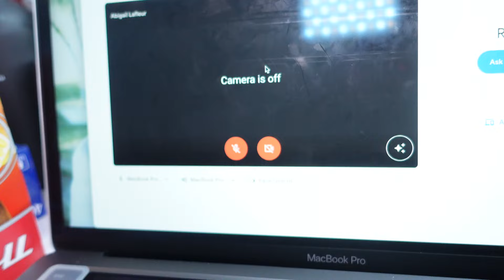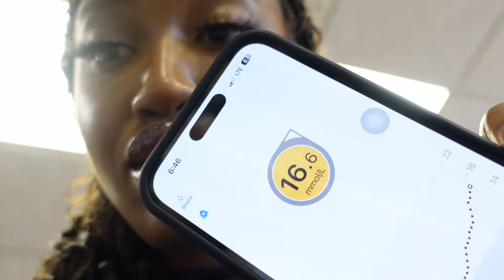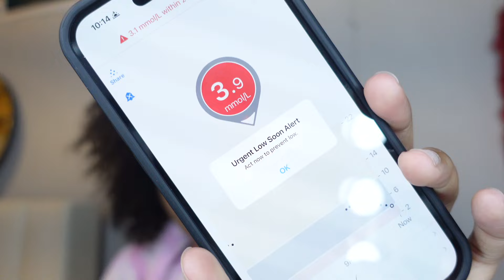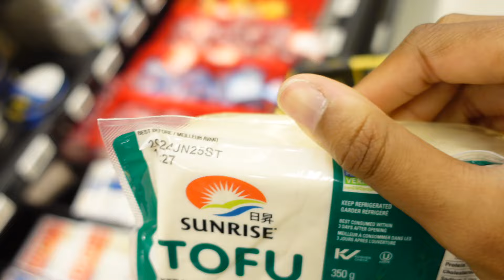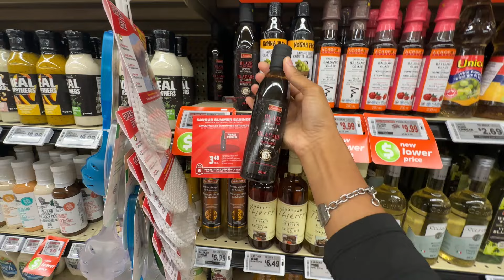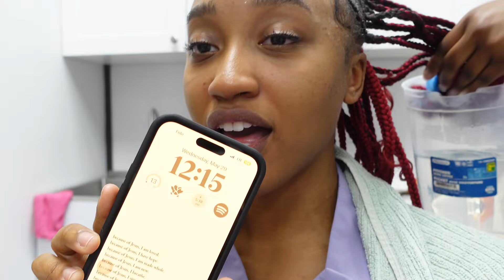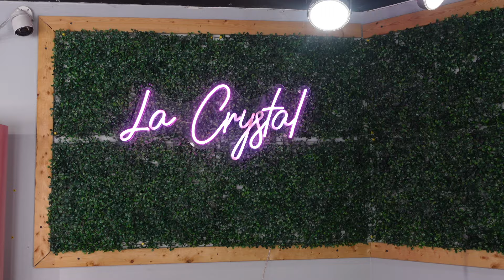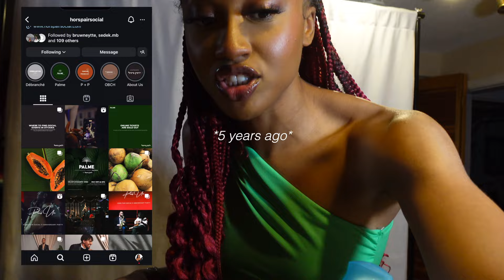VLOG | series: moments with abi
OPEN ME:)

Hiii, welcome to moment with abiiiiii series, every month I will try to vlog moments of my life because I want to document my life and be able to look back at my life and reminisce when i'm 80 years old.